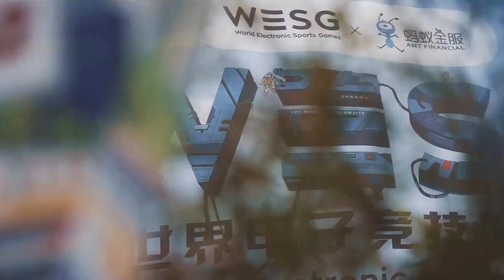VAINGLORY | SERVIDOR SUL AMERICANO NA WESG | LOUD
📣Esse ano teremos a participação da @LOUD na WESG  representando o servidor Sul Americano e jogando contra as melhores equipes e Jogadores de VAINGLORY do mundo!

Segue Videozinho falando do Evento e Apresentado a equipe que está lá nos representando!!!

Divirtam-se
Os jogos dá LOUD são as: 4:30AM, 07:30AM, 10:30AM Horário de Brasilia. (09/03)

🌟*Links*🌟

🛡️ TWITCH do mOOse: Stream de Qualidade.